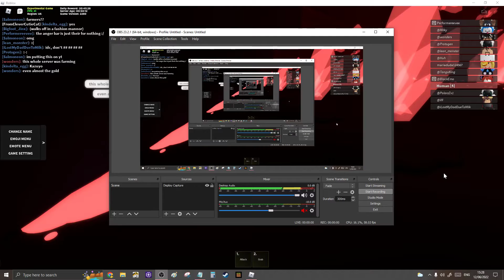Catching a crystal farmer in 4k and making them rage quit [Series Part 1]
yess im making a kaiju paradise series bc im dumb and stupid and all that ugly stuff LMAO